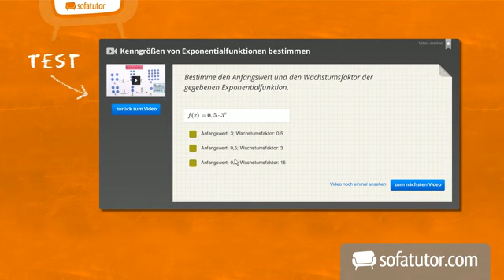Der Buchstabe K | Deutsch | Grundschule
Pia und Teo zeigen dir in diesem Video den Buchstaben K und bringen dir bei, in welchen Wörtern das K vorkommt. Du erfährst, wie es sich anhört und wie man das kleine und große K in Druckschrift schreibt. Danach kannst du noch üben den Buchstaben K in Wörtern zu finden.